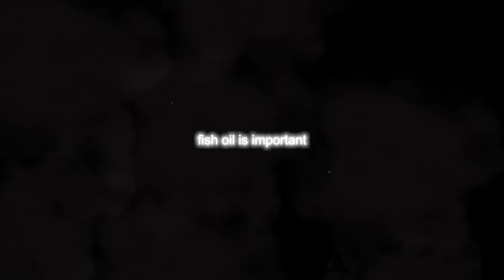The best supplements for a healthy heart.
The overwhelm when you enter a supplement store is very real. There are literally thousands of products with names you've never heard of and sometimes you're just left scratching your head. We're here to simplify your life and help you weed out exactly what you need.

On this week's episode we're wrapping up our series on heart health. Wellness Advisor Brandon Knight shares his favorite supplements like the familiar staple omega-3, but also some little-known gems that could have an incredible impact.